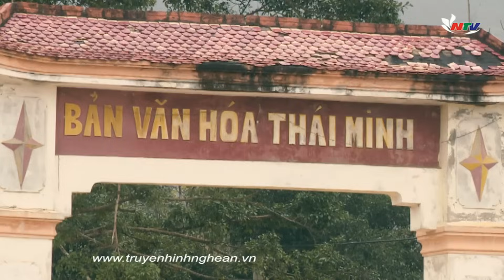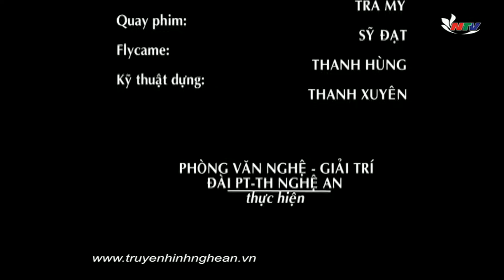Khám phá Nghệ An: Đón tết ở bản Thái Minh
Hôm nay mời quý vị và các bạn cùng Khám phá Nghệ An đón tết cùng các đồng bào dân tộc tại bản Thái Minh với những nét văn hóa đặc sắc của đồng bào dân tộc nơi đây.